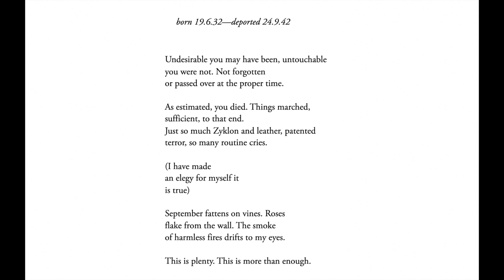"September Song" -- Geoffrey Hill